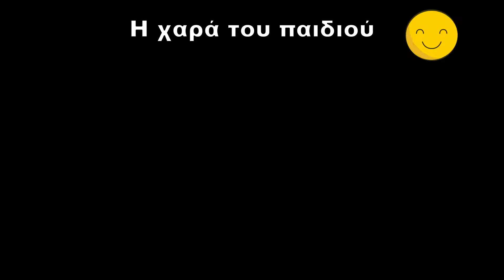Το Yamaha Tracer 9 είναι η χαρά του παιδιού!!!😁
Το yamaha tracer #9 είναι αδιαμφισβήτητα μια απο τις πίο διασκεδαστικές μοτοσυκλέτες.